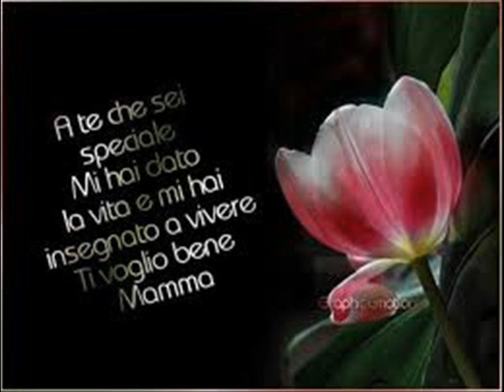Anacleto Rossi - Ninnoli d'amore.wmv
ANACLETO ROSSI -- NINNOLI D'AMORE; tango di Della Casa, 1934, orchestra diretta dal Maestro R. Stocchetti; Fonit 6109 B.

Anacleto Rossi, dopo aver studiato canto, dapprima come autodidatta e poi con lezioni di un maestro, fece numerosi lavori, prima di iniziare ad esibirsi negli anni '20, proponendo nei tabarin e nei locali dell'epoca il suo repertorio di tanghi, rifacendosi a Carlos Gardel, accompagnato dal suo complesso, i Los Hidalgos.Incise per la Brunswick, casa discografica tedesca distribuita in Italia dalla Fonit, e per la stessa Fonit un centinaio di 78 giri, alcuni dei quali andati perduti, quasi sempre accompagnato dai Los Hidalgos.Nel 1931 la sua canzone Machaquita venne inserita nella colonna sonora del film La stella del cinema, diretto da Mario Almirante; l'anno successivo, in Palio di Alessandro Blasetti, viene inserita la sua Oh!...fa la donna.Dopo la fine della seconda guerra mondiale si ritirò dall'attività musicale. (da Wikipedia)
After having studied singing, first by himself and then with lessons from a teacher, had numerous jobs before starting to perform in the '20s, offering local and tabarin in his repertoire of tangos of the time, referring to Carlos Gardel, accompanied by a whole, the Los Hidalgos.Recorded for the Brunswick, German label distributed in Italy by Fonit, and for the same Fonit a hundred 78's, some of which have been lost, almost always accompanied by the Los Hidalgos.
In 1931 his song "Machaquita" was included in the soundtrack of the film "La stella del cinema", directed by Mario Almirante and the following year, in the "Palio" by Alessandro Blasetti, is inserted into his "Oh! ...fa la donna". Makes the woman. After the Second World War, retiring from music.(form Wikipedia)